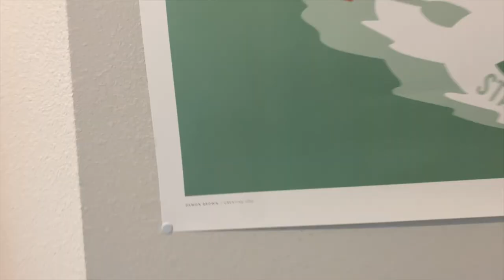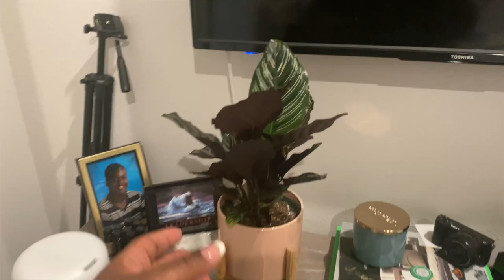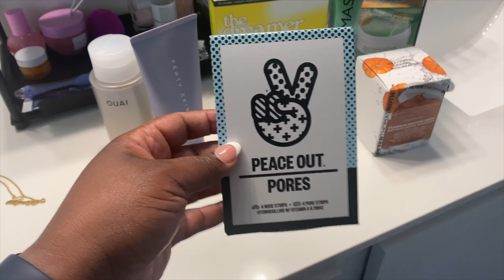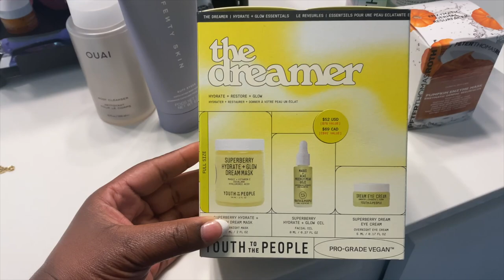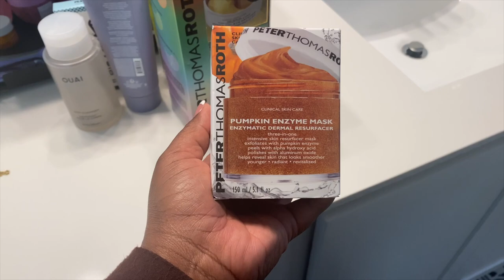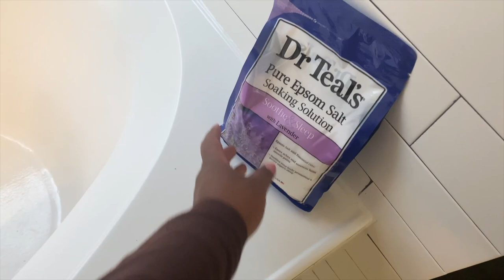NEW CONSTRUCTION HOME| PAX WARDROBE + DINING CHAIRS + SEPHORA HAUL OH MY| CHARDENISE HD 1080p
Hey Y'all!

LOOK WHO IT IS, TWICE IN ONE WEEK!

So much content has been captured this week so in an effort to not make the weekly video too long I will be posting now and Saturday!

I hope you enjoy, I had a great time editing and capturing this content!

Happy holidays!

Rug: homegoods
Dining Table

XO,
Char